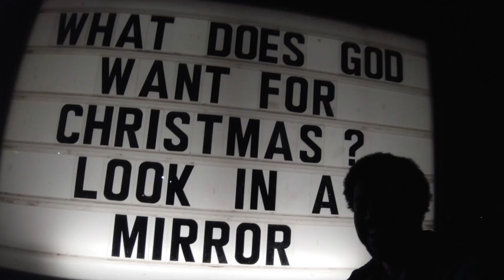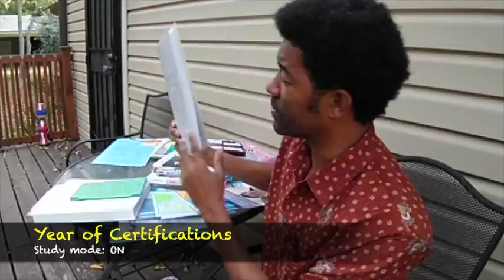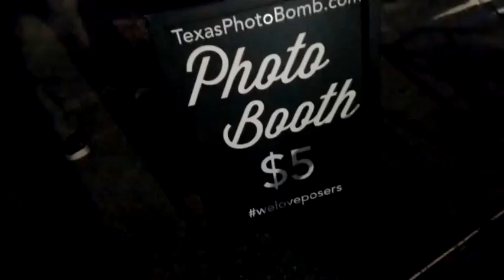Christmas Movie 2019 Mr Leggett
Christmas Video 2019:
From Waco Wonderland to Year of Certifications!

I was asked by a former colleague in my school in Indonesia to create a video explaining about Christmas life in the U.S. that would be shown during Friday Fellowship. Hence, the name, Mr. Leggett. So I walked around Waco during my my routine and some special events showing the Christmas Spirit of Waco.

Then, I was asked by a few others to speak and show about recent events in life, so I simply added 2 minutes to display a few current events in the Leggett family.

Please enjoy. I look forward to seeing your shared videos in as well.